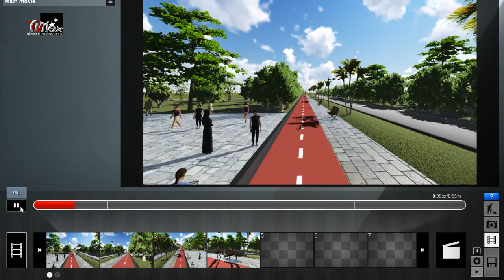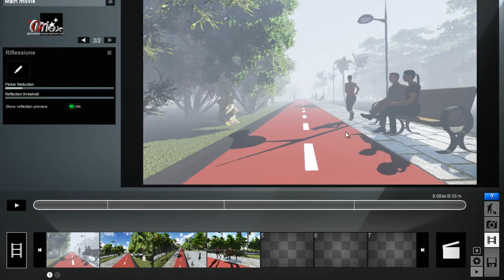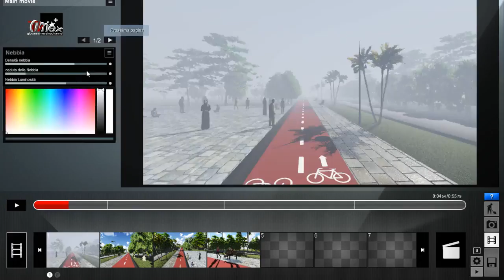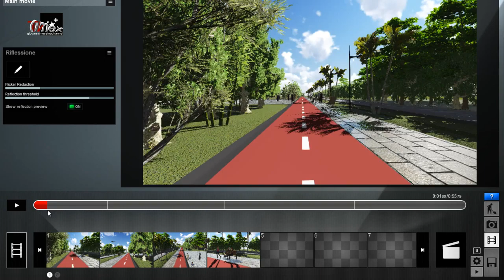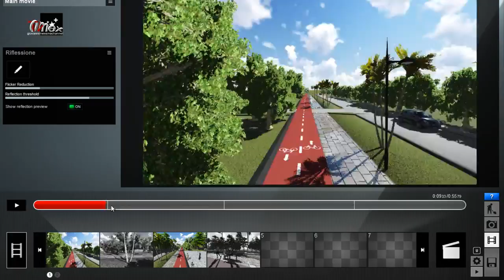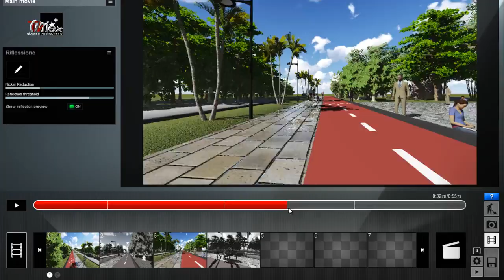Lumion 5 Come Applicare i filtri alle animazioni